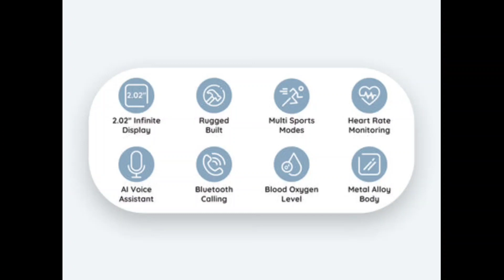💥Pebble Crest Rugged smart watch Full Details & Review in Tamil 💥Rugged Design 💥 Bluetooth calling 💥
Pebble  crest Rugged smart watch Review in Tamil